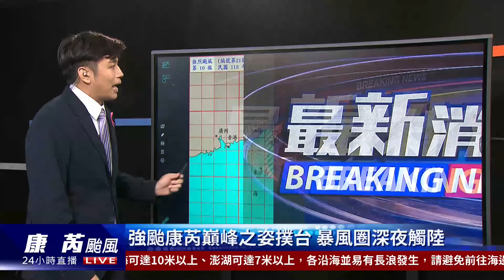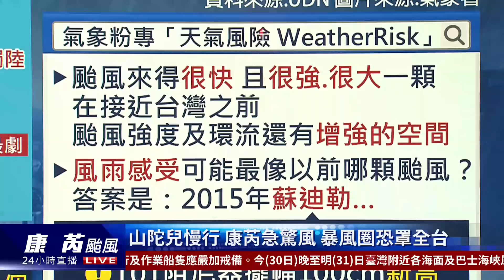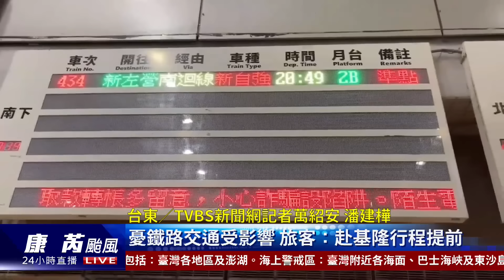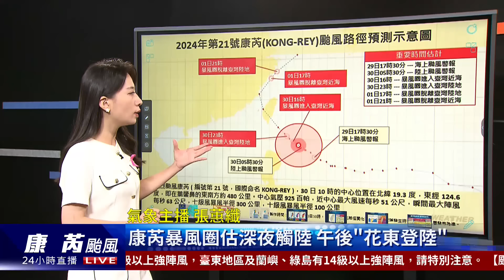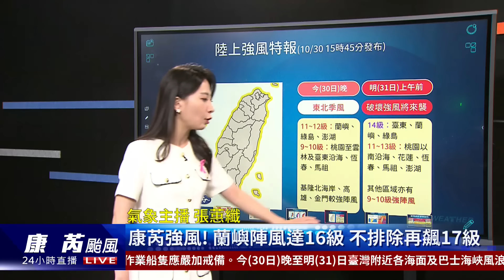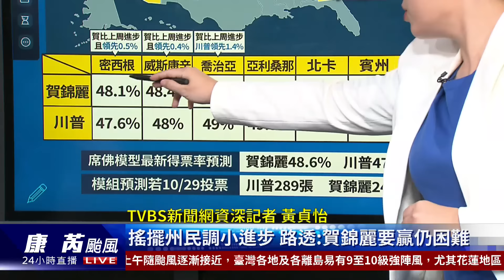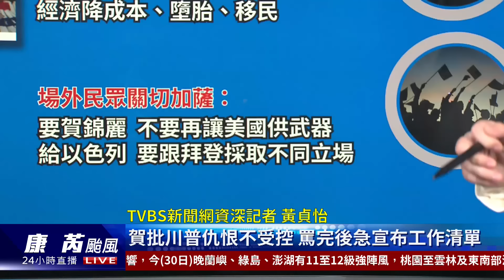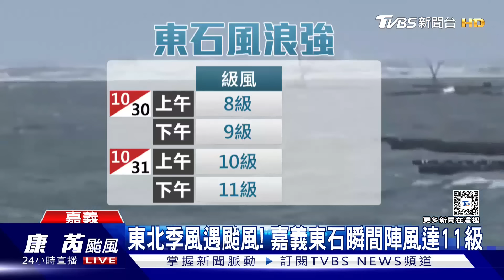颱風康芮巔峰之姿撲台 暴風圈深夜觸陸 史上第一個10月下旬登陸強颱20241030｜2100TVBS看世界完整版｜TVBS新聞@TVBSNEWS02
強烈颱風康芮直撲台灣，全台都列入陸上警報範圍，氣象署表示，康芮的暴風圈在今天(30日)晚間9點，觸碰到恆春半島，而且強度會是康芮最巔峰狀態。康芮颱風預估也是1958年有紀錄以來，史上第一個在10月下旬登陸台灣的強颱。